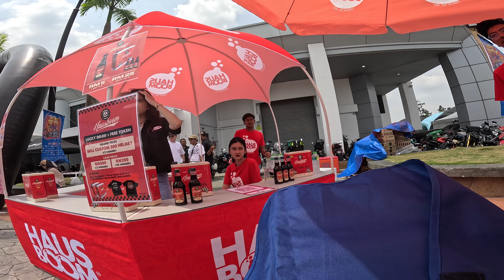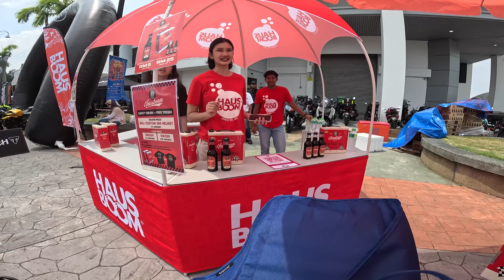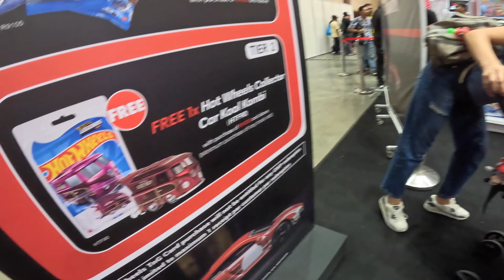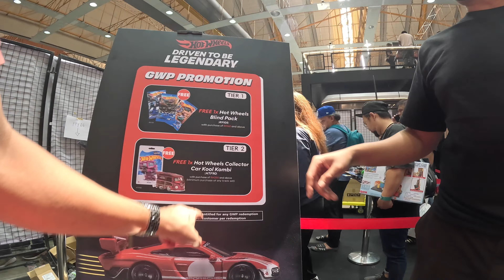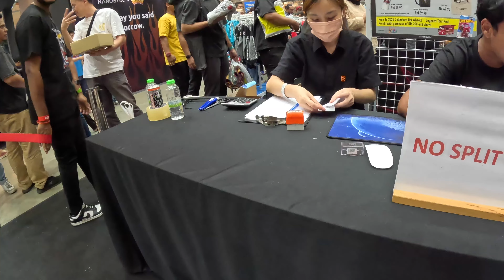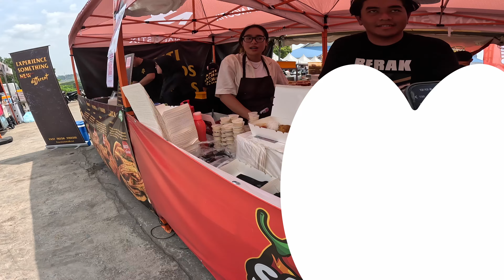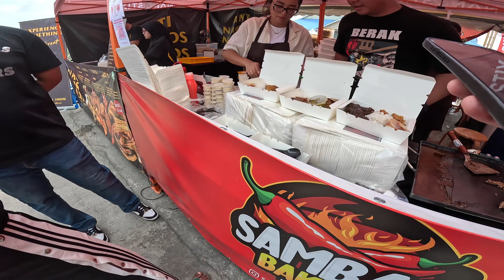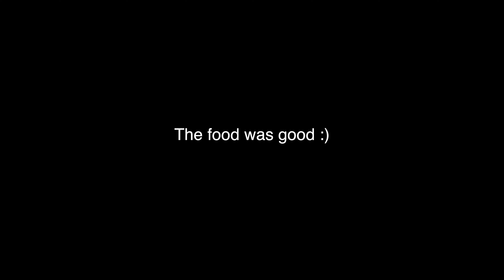ART OF SPEED MALAYSIA 2024 : Walkabout and Checking out the Food & Exclusives | Kool Kombi Civic EK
In this vlog, we explore the 13th Art Of Speed Malaysia, held in MAEPS Serving. This is our first time attending this event,. This is an event that celebrates automotive and automotive related things like die cast. Good event and friendly people. we really had a blast. artofspeed maeps hotwheels crawler4x4malaysia @ArtofSpeedMalaysia @HotWheels @minicrawlercrewmcc6895